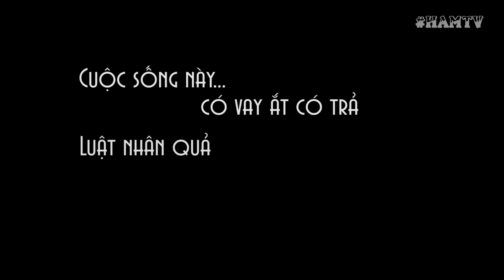Giám Đốc Đi Xe Đạp Bị Nữ Thư Ký Sỉ Nhục Không Biết Điều | Nữ Thư Ký Tập 11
Cuộc sống này có vay ắt có trả
Luật nhân quả không chừa một ai
Nếu yêu thích hội Chủ tịch đẹp trai và Thư ký xinh gái thì Ham TV dành tặng các bạn link facebook luôn nè: